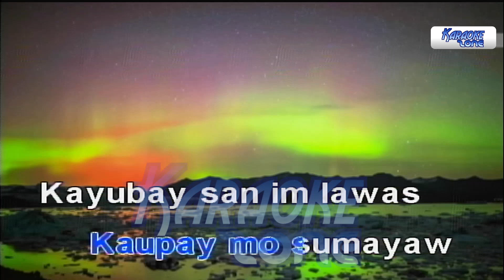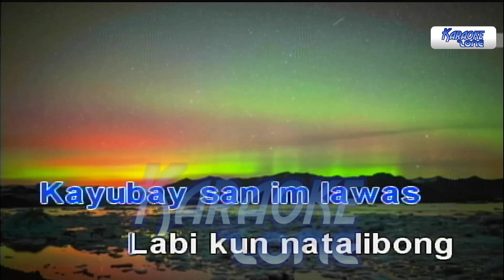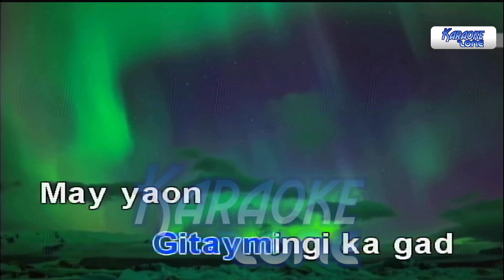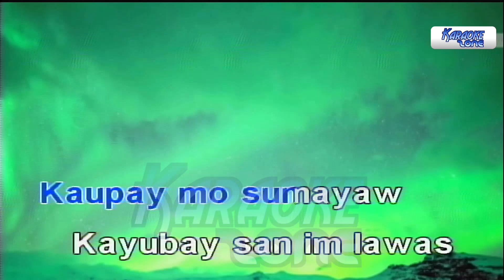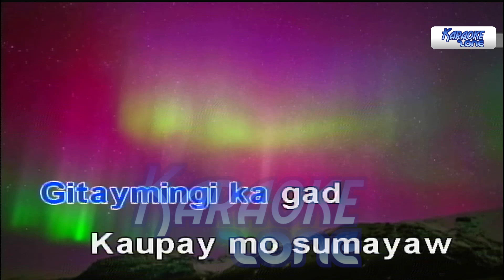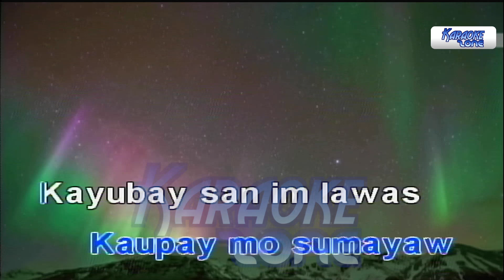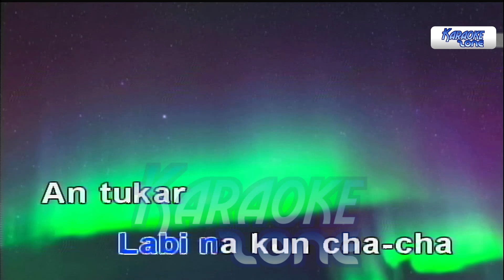Birahe (Waray Waray Cha-cha) - Cristolo Torres (Karaoke/Minus One/Instrumental)